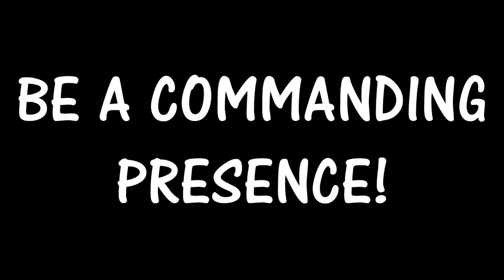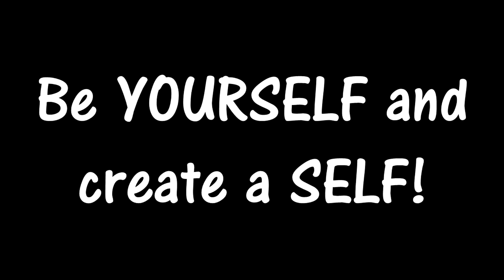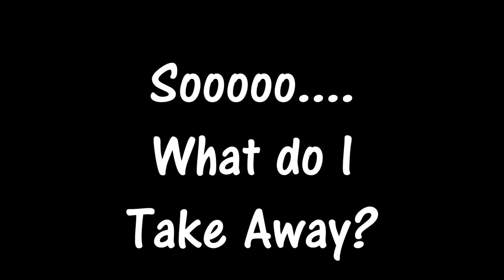[Series] (How-To) In The Corner - Episode 2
In this episode, I discuss different ways on how you can brand yourself as a streamer, and continue to grow and function as both an identity and as your own self!